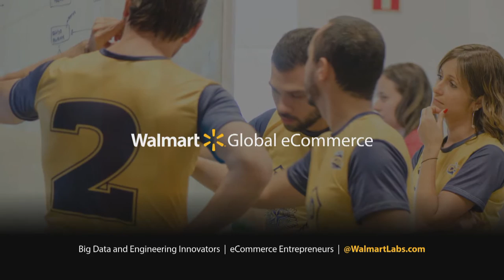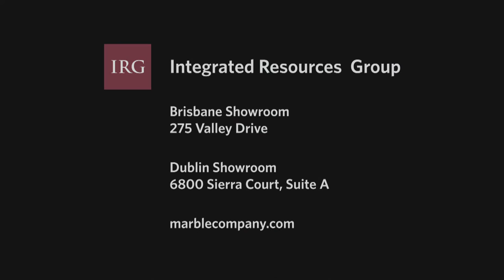Gaumenkitzel German Restaurant: Check, Please! Bay Area review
Check, Please! Bay Area season 11 episode 13 reviewed Gaumenkitzel German Restaurant in Berkeley.